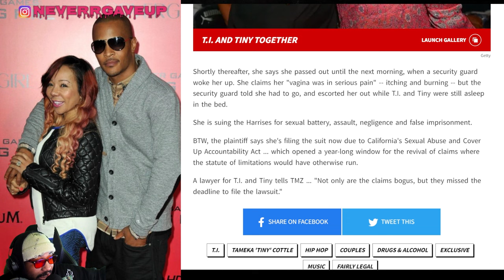T.I. & Tiny SUED By Woman They Took Home In 2005 (Full Details)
T.I. and Tiny are in the hot seat again as a woman has come forward with a claim alleging the rapper and his wife put her in a very serious situation in 2005. More details are provided throughout the video.